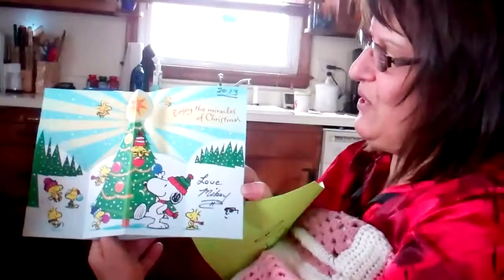Xmas 2012 Snapshots 2